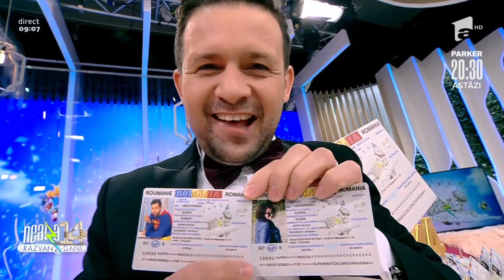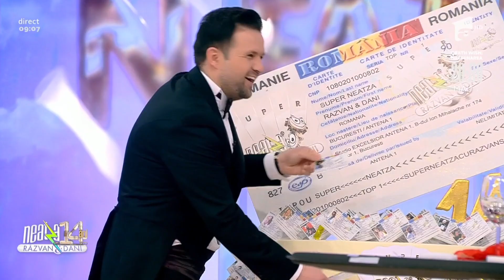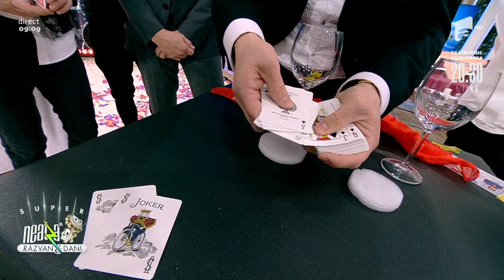Doamna Elena, mergem la primarie sa te trec pe numele meu🤣| Magicianul Robert Tudor la Neatza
În topul momentelor magice de la Neatza cu Răzvan și Dani vine cel mai amuzant truc de magie cu buletinul! Magicianul Robert Tudor îi face un număr de magie de zile mari Elenei, producătoarea de la Neatza, alături de echipa sa. Vezi cele mai amuzante momente cu Robert Tudor de la Neatza cu Răzvan și Dani!